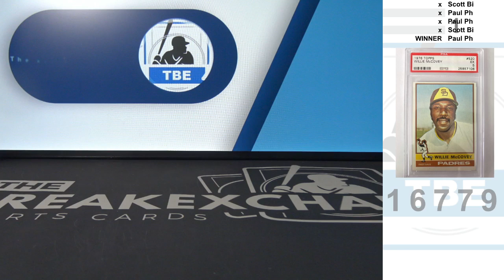RAZZ - 1976 Topps Willie McCovey PSA 5 (Break ID: 16779)